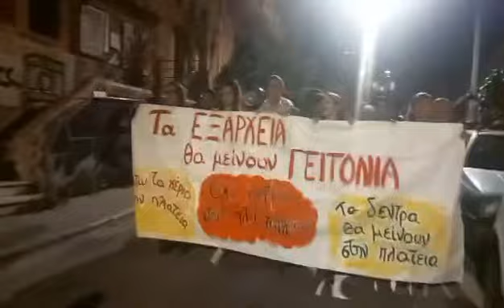Νέα συγκέντρωση διαμαρτυρίας στα Εξάρχεια μετά την κοπή των δέντρων